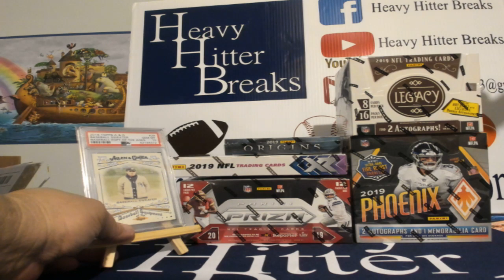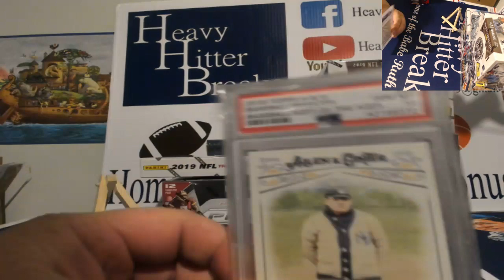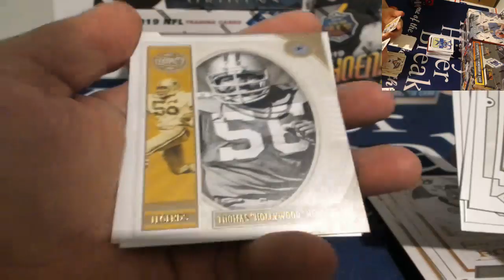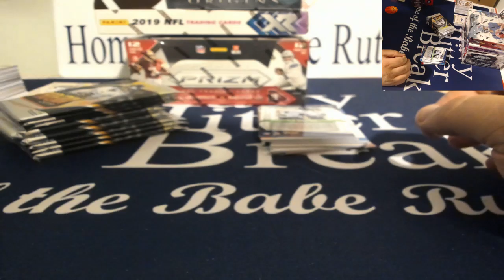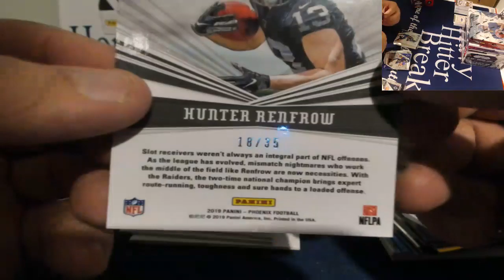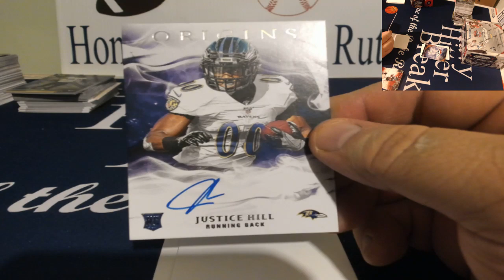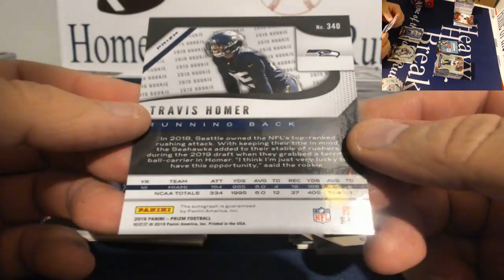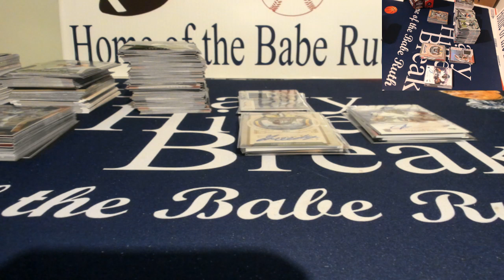11/15/19 (5) BOX 2019 NFL MIXER PRIZM, PHOENIX, XR, ORIGINS, LEGACY